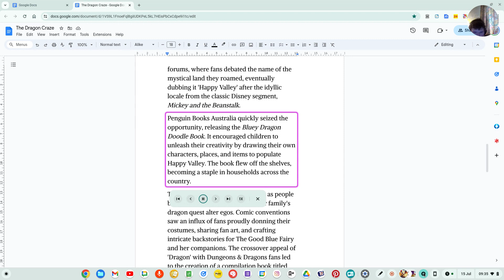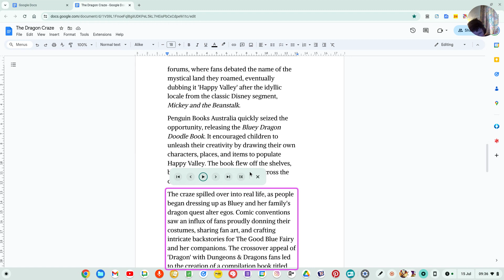The Dragon Craze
Last year, the Bluey episode 'Dragon' developed an unexpected craze. This extract will show you how!